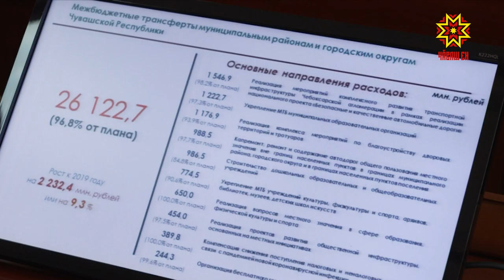Чувашия занимает 5 место среди регионов ПФО по темпу роста поступлений доходов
Об исполнении республиканского бюджета за прошлый год говорили сегодня на очередном заседании Кабинета Министров Чувашской Республики.